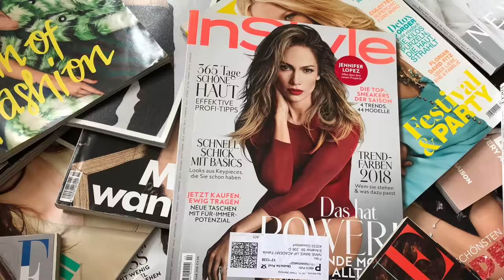2022 5 Fall Fashion Trends I'm NOT Wearing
Fall fashion is here! There are so many new trends coming into this fall season and some I most definitely will not be wearing! In this video, I am sharing with you what these 5 trends are that I will not be incorporating into my wardrobe this year. Remember, we don't need to participate in every trend that comes out. If it doesn't flatter your body or make you feel your best, there is always another piece of clothing that will make you feel absolutely fabulous.

CHAPTERS:
00:00 - Fall Fashion Trends 2022
03:17 - Oversized Cargo Pants
04:50 - Oversized Knitwear
06:22 - Micro-Mini
07:44 - Low Rise Baggy Jeans
09:27 -  Oversized Blazer

What I’m wearing:
Denim Shirt
Similar Plaid Blazer

Outfit 1
Cargo Pants
White Shirt
Leopard Flats

Outfit 2
Similar Sweater:

Outfit 3
Similar Skirt
White Shirt
Cashmere Crewneck
Similar Skirt
Flannel Blazer
Riding Boots

Outfit 4
Barrel Denim
Pointy toe Boots